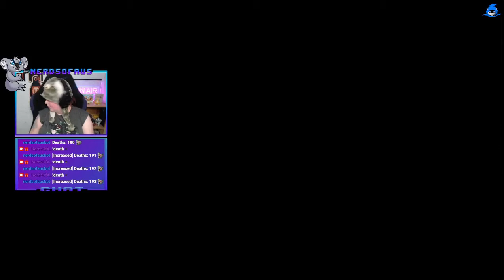Finally got the map! | Let's Play Hollow Knight #34 (Fog Canyon)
G'day everyone! Here is part 34 of my Hollow Knight playthrough where I just lost all my geos but I do finally get out of the Ancient Bason, get more geos for the bank to unlock the Stag station and head to the Fungal Wastes to finally get the map for the Fog Canyon.

This was streamed live on Twitch on the 4th February 2021. I will be streaming Hollow Knight on Mondays from 8pm AEDT, be sure to follow us to catch my live streams.

Did you like our intro & endscreen? These were created by my friend Rileyy, you can check out his

AlyssaBeCrazy made our Koala brand image, you can contact her on twitter